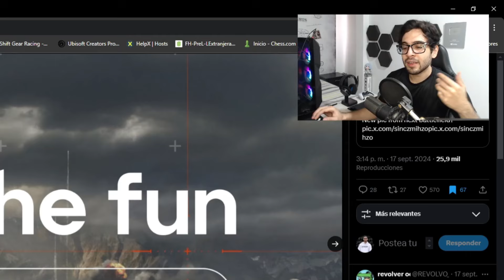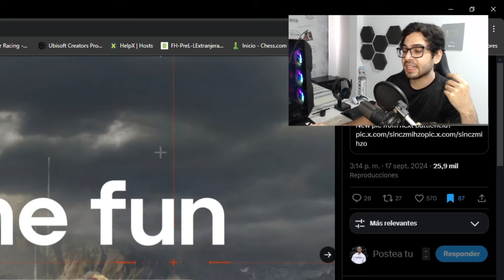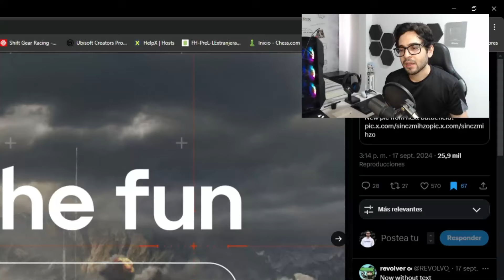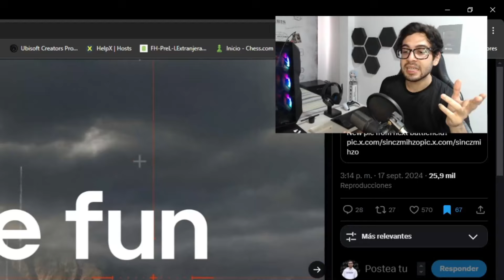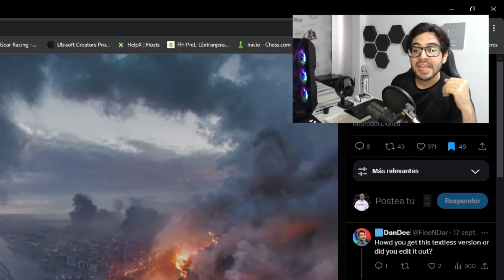BATTLEFIELD quiere SUPERAR en VENTAS a COD con esto...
🔶 MÁS NOVEDADES tenemos el día de hoy con la llegada de la conferencia de Electronic Arts sobre el futuro de Battlefield. 🔶

Hoy vamos a analizar todavía MÁS novedades que nos traerá esta franquicia y veremos nuestras perspectivas si suena bien o no tanto.